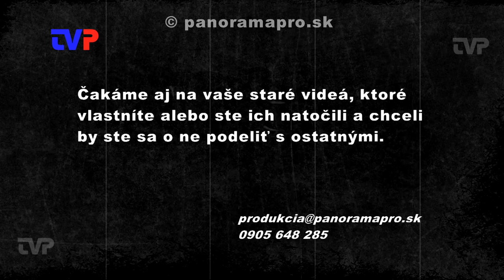Najlepší športovci roka 2009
Záznam z oceňovania najlepších športovcov a trénerov mesta Žarnovica za rok 2009.